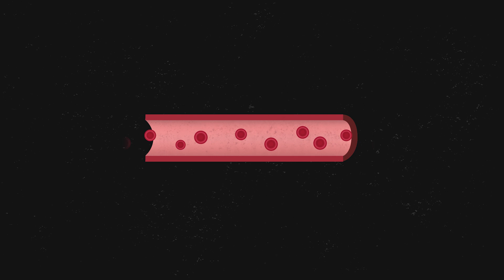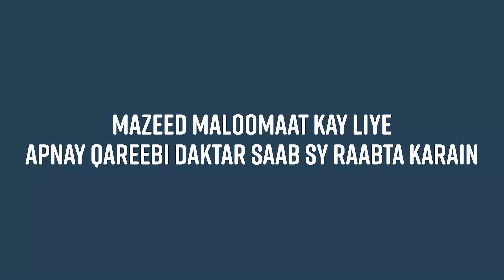What do CIGARETTES do to your body!?!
Tag your Smoker Friend in the comments and let them know you care.